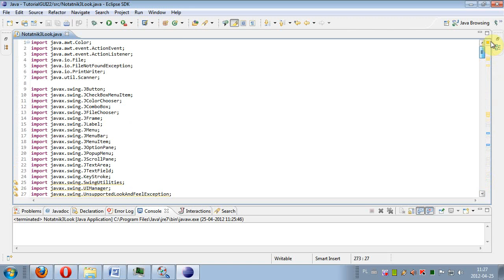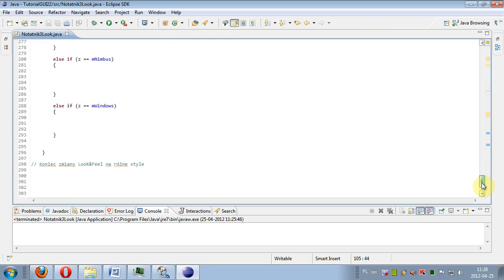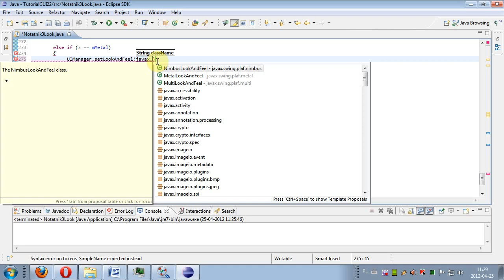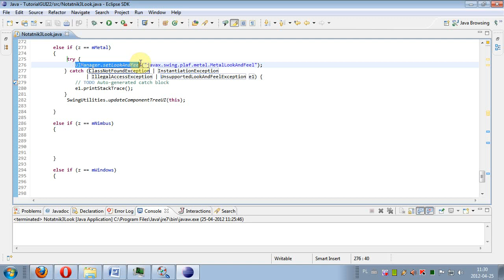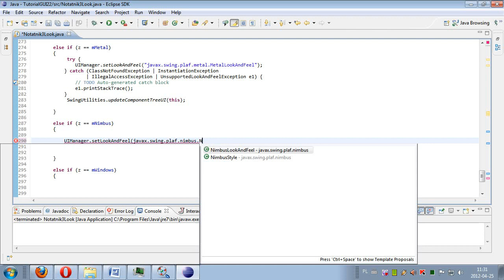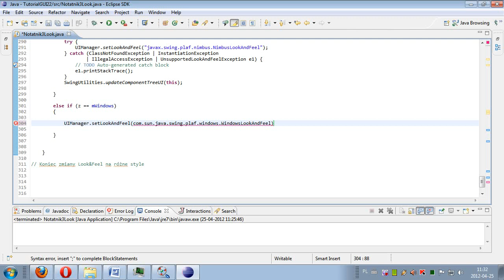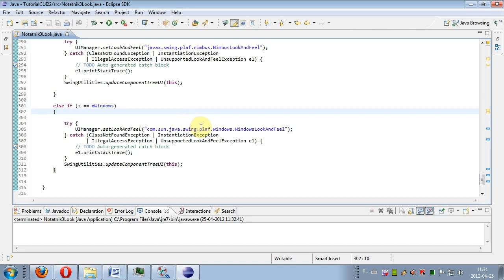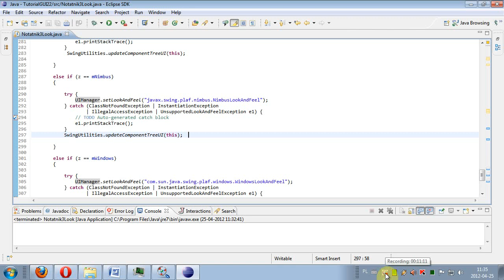Programowanie Java GUI - lekcja 28: Nimbus LookAndFeel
Programowanie Java GUI - lekcja 28: Nimbus LookAndFeel. W tym odcinku pokazuję jak zmienić defaultowy Look&Feel Javy czyli styl "Metal" na lepiej wyglądający styl "Nimbus" lub na styl "Windows". Zmiana stylu wyświetlania komponentów w Javie może być dokonywana również w trakcie działania programu co pozwala przeknać się jak wyglądają nasze komponenty w różnych stylach